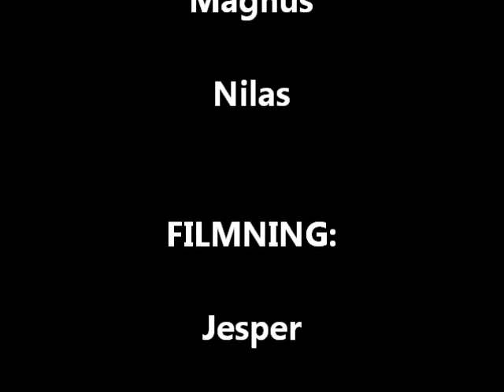Kampagnefilm imod dødsstraf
Endnu en film fra vores projektuge. Skru godt op for lyden!